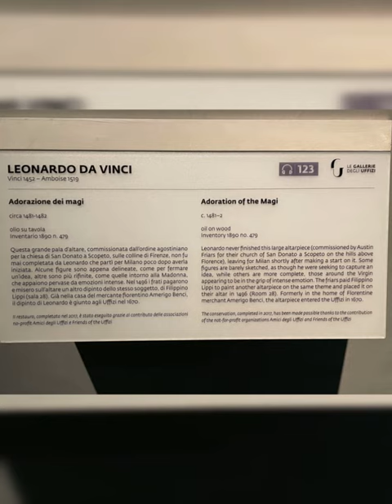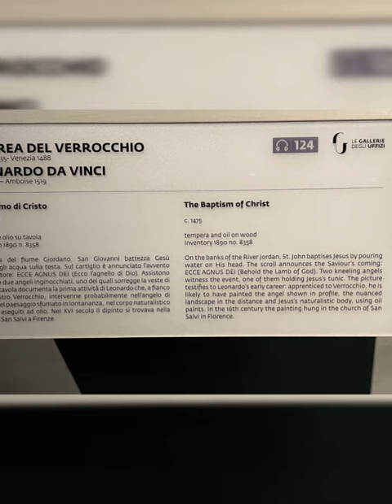Lucca 2023 Leonardo Da Vinci Paintings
More famous Uffizi Gallery paintings.
This time Leonardo Da Vinci